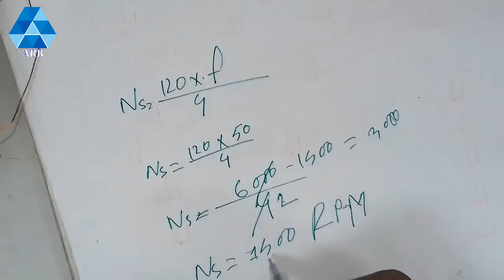What is Motor pole আগেই জেনে নিন মটরটি মিনিটে কত বার গুরবে ।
আগেই জেনে নিন মটরটি মিনিটে কত বার গুরবে । এটা কিভাবে বের করা যায় আজ আমি এই ভিডিওতে দেখিয়েছি ।